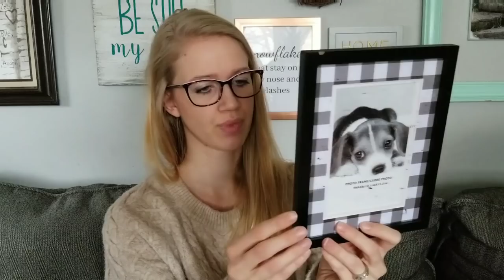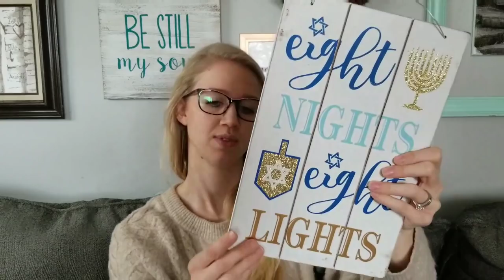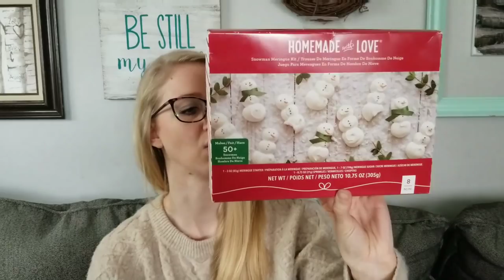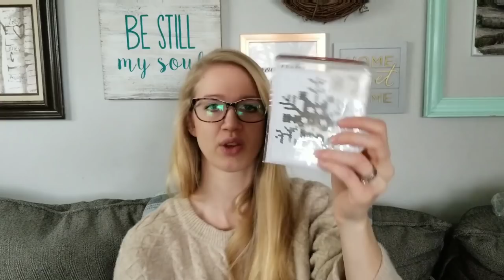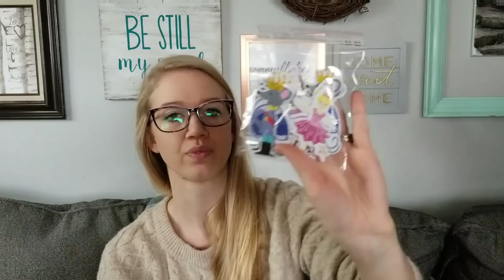Christmas Michael's Grab Bags • 10 boxes $40 = $2,627.41 retail cost!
Michaels Grab Bags

Please whileyouwerecleaning on Instagram or Facebook if you ever do any of my diys, so I can see your work!

While you were cleaning...I was crafting!

Hi! I'm Beth, decorating on the cheap is my passion! I love the opportunity to save money that comes with DIYing! I love transforming something old into a beautiful new piece, or using new, affordable items to make something spectacular! Whether its decor in my own home, parties for my kids or a project for a friend, I am constantly creating! This is why I decided to share my creations with you all here on YouTube!

Romans 3:23, John 3:16, Romans 10:9